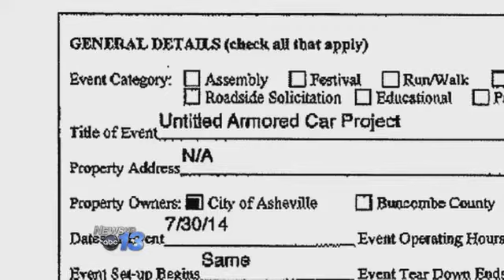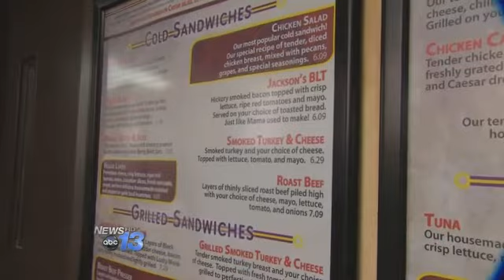Film Crew Shooting Downtown Asheville Soon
"Untitled Armored Car Project" rolls into Downtown Asheville for filming next week, which will impact a number of city streets.

"Sounds like it will interfere with traffic and interfere with normal activities around Pack Square," says Idoia Gkikas of Asheville, who still thinks it will be an exciting flurry of filming.

The movie starring Owen Wilson, Zach Galifianakis, and Kristen Wiig is about the Loomis Fargo Heist in Charlotte.

A publicist tells News 13 Galifianakis and Wiig will be part of the downtown shoots that will also feature an armored vehicle.

The outdoor special event permit filed with the city gives us a taste of what's expected. "Filming driving scenes for movie," reads the permit filed with the city. "Involves specially rigged camera/car platform that will tow picture vehicle."

"There is a camera crane that will be mounted to the camera that will swing out to the left or right of vehicles to film side angles of actors 'driving,'" the permit reads.

On Wednesday there will be a closure along North and South Pack Square and between Broadway and Market is among the biggest areas to be closed from 6am to 3pm.

There will also be shooting driving scenes shot between 11am and 4pm along Broadway from Campus to Catawba. The plans include a camera truck with a towed car.

Along with Wednesday, there will be closures in other downtown spots on Tuesday.

Other impacted areas include Broadway from College to Eagle (6am-9pm)